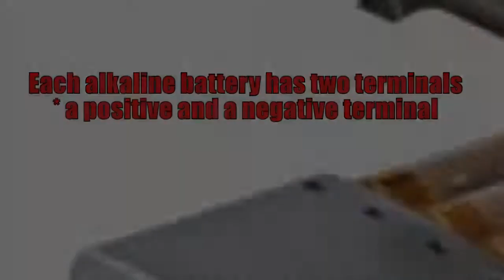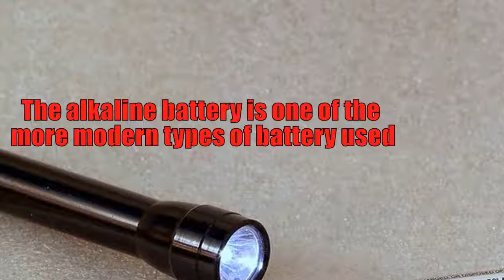What is an Alkaline Battery | Alkaline Battery Recycling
The globe’s Electricity requires are ever higher and even more diversified as time goes on. One source of energy was designed to be a handy approach to electric power Digital equipment, and that's the alkaline battery.

Batteries are essentially small containers that hold chemicals which react to produce electricity. The alkaline battery is the most common and versatile kind of battery utilized, and it gets its name because of the alkaline electrolyte potassium chloride, which is among the chemical substances it is made up of.

Just about every alkaline battery has two finishes, or terminals -- a favorable and an unfavorable terminal. Inside the battery, a chemical reaction creates electrons, which Obtain with the damaging terminal from the battery.
alkaline battery disposal
alkaline battery recycling
alkaline battery recharging
best alkaline battery brand